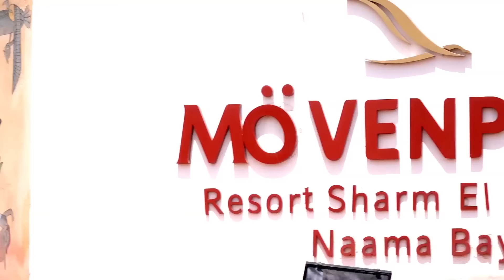طريقة عمل الدوناتس - برنامج خمس نجوم من شرم الشيخ ج1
تأخذنا ايناس الهوراي و كريم مسعد في جولة نطوف بها علي افخم الفنادق و الأماكن التي طالما أحببتم جودة و طعم أطباقها و موائدها..
و تستضيف نجوم الطعام من امهر و افضل الشيفات من كل انحاء العالم , ليقدموا أشهي أطباقهم.. و يبوحوا بأسرار أطباقهم المميزة